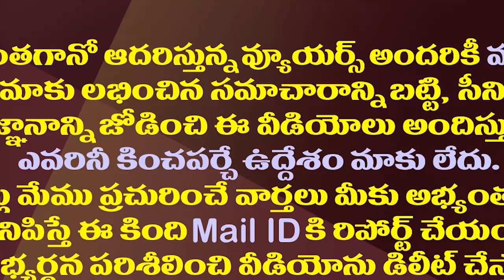సుజనా చౌదరి..సీఎం రమేష్..అడ్రస్ లేరేంటి?| Why Sujana Chowdary And CM Ramesh Silent On AP Politics?